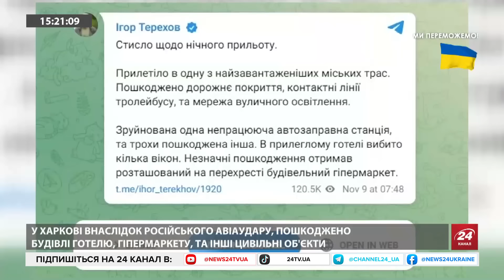ХІМЗАВОД атакований в Тульській області. США відправлять в Україну понад 500 РАКЕТ-ПЕРЕХОПЛЮВАЧІВ!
У Харкові внаслідок російського авіаудару , пошкоджено будівлі готелю , гіпермаркету та та інші цивільні об’єкти.
Росія завдала чергової атаки по Одещині дронами.
Росія поновила перекидання резервів через Маріуполь у напрямку Пологів.
Трамп нібито хоче , щоб європейські та британські війська розмістились у буферній зоні між Україною та РФ.
Ударний безпілотник атакував наметове містечко російських військових.
Військовий експерт, засновник Фонду «Закриємо небо України» Ігор Романенко з ведучою Ольгою Білан поспілкувались на такі теми:
- ЦПД : У Тульській області атакований хімзавод.
- WSJ : США відправлять в Україну 500 зенітно-керованих ракет для комплексів PATRIOT  і NASAMS
- Ситуація на фронті.